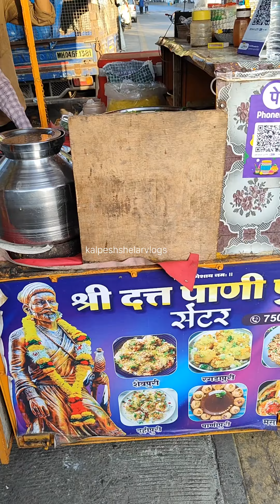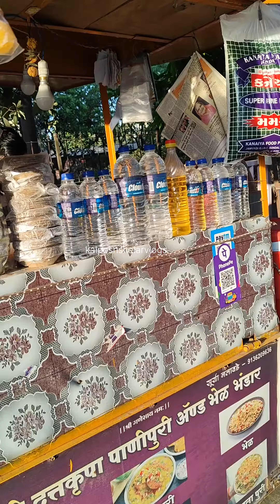पाणीपुरी गाडा Pani puri | ksv | kalpeshshelarvligs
नांदेड मधून येऊन ठाण्यात 2 भावांनी सुरू केलाय पाणी पुरीचा गाडा